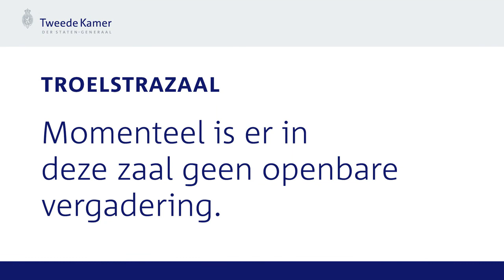Commissievergadering - Constituerende vergadering van de Tijdelijke commissie Corona